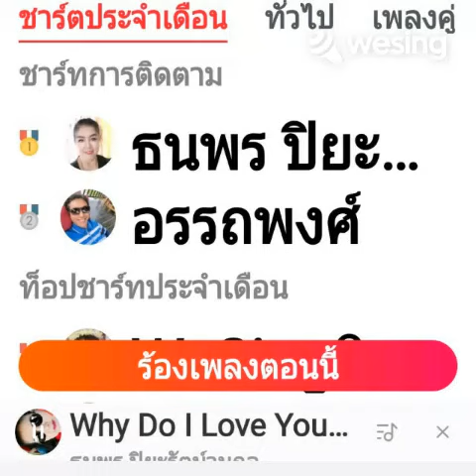Why Do I Love You So(Remix)